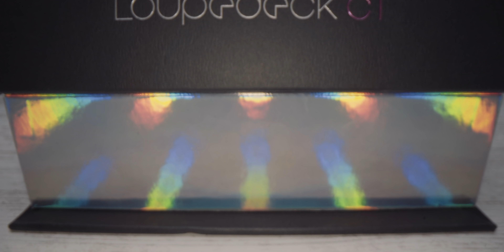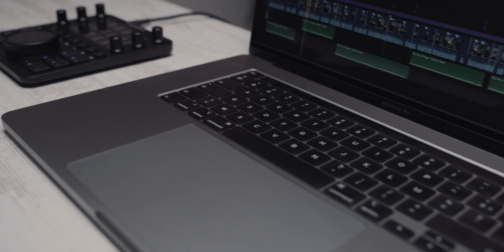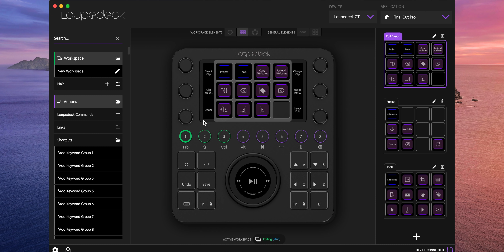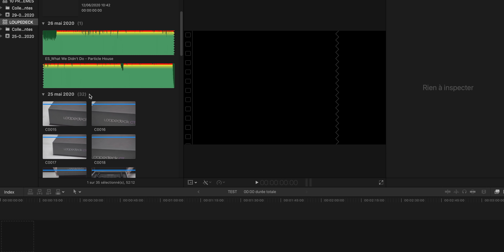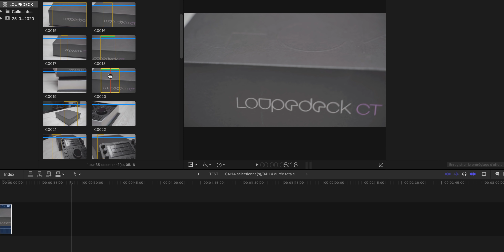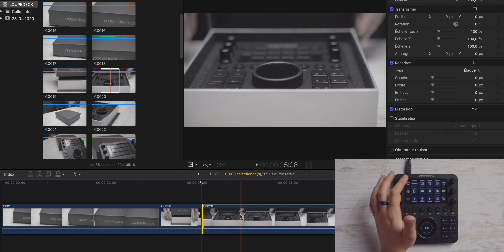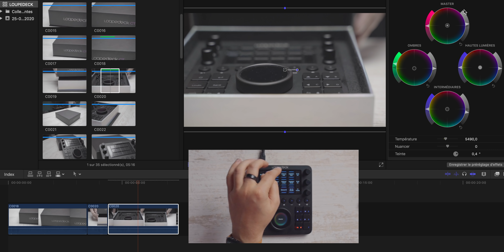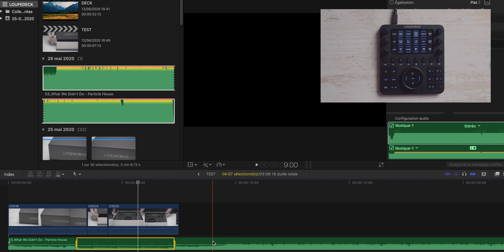L’accessoire de montage ULTIME ? (Loupedeck CT)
Aujourd'hui on va parler d'un accessoire, que dis-je, d'un outil, que j'étais vraiment très très curieux de tester : le Loupedeck CT.

Si tu veux l'acheter

🎬 Ma formation pour apprendre à monter des vidéos comme un pro

👫 Tu veux qu’on analyse en live ta chaîne ou une de tes vidéos ?

🎧 Tu veux de la bonne musique pour tes vidéos, c'est par
🎁 Si tu veux soutenir financièrement la chaîne sans dépenser un centime, c'est possible ici sur Utip
🔔 N'oublie pas d'activer la cloche pour recevoir les notifications des prochaines vidéos !